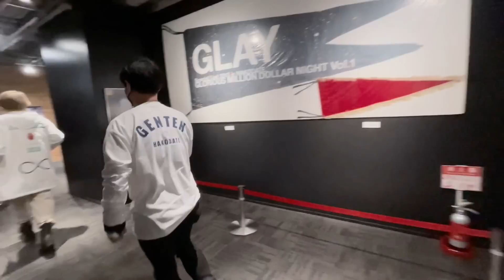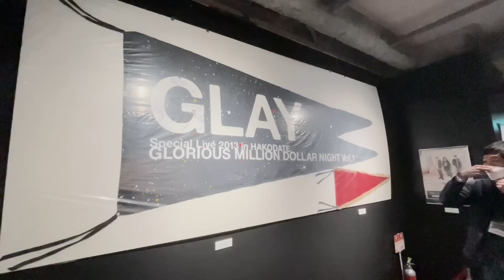GLAYのレリーフ展示！シエスタハコダテ『Gスクエア』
GENTEN.HAKODATE vol.22
今回は、シエスタハコダテ4ＦにあるGスクエアへお邪魔しました。
ここには1時間毎にGLAYの曲を奏でるカラクリ時計や、GLAYメンバーのレリーフの展示があり、地元でGLAYの歴史を感じることのできる観光スポットになっております。
今回撮影の際に偶然居合わせた地元のファンの方々との交流や、GLAYレリーフ前でTERUポーズをするTERUの姿も！？

《Special thanks》
●Gスクエア支配人　岡本さま
●シエスタハコダテのスタッフのみなさま
●地元の皆さま

◆GENTENからのお知らせ◆
GENTEN.HAKODATE動画内でTERUが着用しているTシャツを販売中！

★GENTENユニフォーム半袖ブラック
★GENTENユニフォーム長袖ホワイト

にてご購入いただけます。